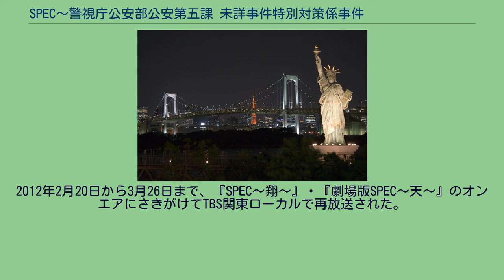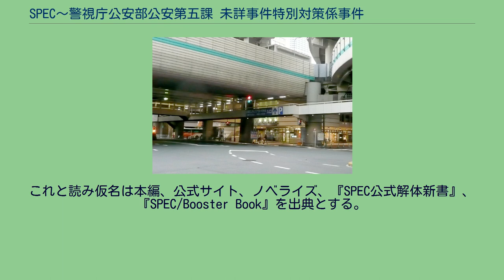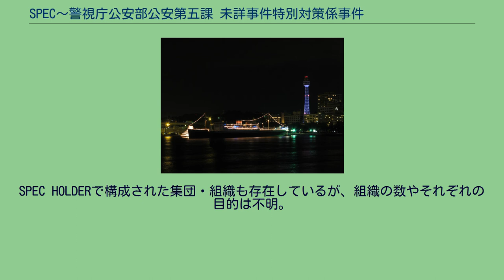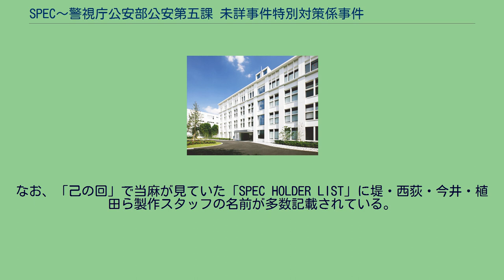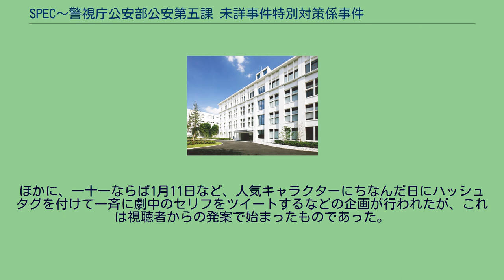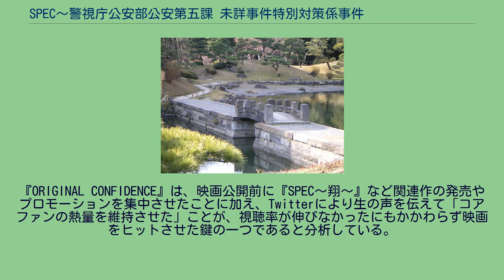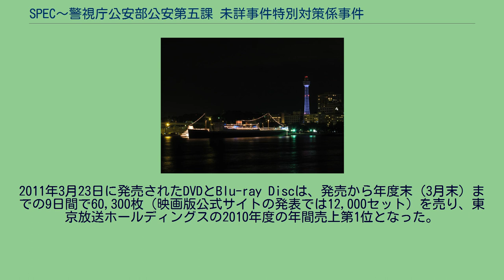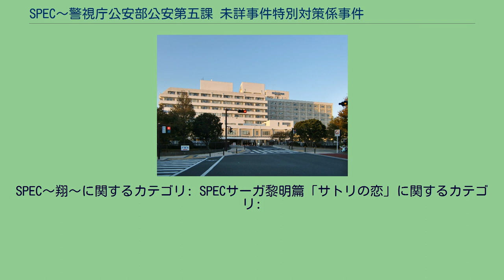SPEC〜警視庁公安部公安第五課 未詳事件特別対策係事件簿〜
ケイゾク・サーガ
『SPEC〜警視庁公安部公安第五課 未詳事件特別対策係事件簿〜』（スペック〜けいしちょうこうあんぶ こうあんだいごか みしょうじけんとくべつたいさくがかりじけんぼ〜）は、2010年10月8日から同年12月17日までTBS系列で毎週金曜日の22:00 - 22:54 (JST) に『金曜ドラマ』枠で放送された戸田恵梨香・加瀬亮のダブル主演の日本のテレビドラマであり、これから派生した一連の映像作品のシリーズ。
2020年6月11日から6月25日まで「特別編」として、夜11時56分（土曜のみ、夜0時20分）に放送された。
捜査一課が手に負えない超能力などを使った特殊な事件を捜査するために警視庁公安部が設立した未詳事件特別対策係、通称“未詳（ミショウ）”に配属されたIQ201の天才であり、変人の当麻紗綾と、警視庁特殊部隊 (SIT) 出身で叩き上げの瀬文焚流の2人の捜査官が、常人にはない特殊能力（SPEC）を持った犯人と対決する姿を描く。
金曜ドラマ枠では前クールの『うぬぼれ刑事』に続いての刑事ドラマである。
本作品は1999年に放送され、2000年に劇場版が公開された刑事ドラマ『ケイゾク』と同一の世界観であり、両作品を合わせて「ケイゾク・サーガ」、あるいは後述の『SICK'S』を合わせて「SPECサーガ」と呼ばれることもある。
堤幸彦や西荻弓絵ら同作品の主要スタッフが本作品にも携わり、竜雷太や徳井優は両作品に同一キャラクターとして出演している。
加えて、制作発表当初は仮題として『ケイゾク2』を冠していた。
『TRICK』シリーズなどと同様に、『金曜ロードショー』をはじめとした裏番組などの他局ネタや時事ネタ、出演者・制作スタッフ、舞台裏の事情にまつわる楽屋ネタなどのパロディ的な要素を多く含んだ小ネタを随所に織り込んでおり、台詞や視覚的要素に笑いを誘う演出が多用されているが、『ケイゾク』と同様にハードで謎に満ちた展開がメインとなっている。
初期はミステリー的な展開が多いが、物語の後半以降はSPECに関わる陰謀劇を中心に描かれる。
連続ドラマの平均視聴率は10.5%であったが、有料配信やDVD売上は好調を記録し、ザテレビジョンドラマアカデミー賞で4部門を受賞するなど高い評価を得ており、これらを受けて2011年7月8日、続編となるスペシャルドラマ『SPEC〜翔〜』と、映画『劇場版 SPEC〜天〜』が制作されることが発表された。
『SPEC〜翔〜』は初回放送直後で映画公開直前である4月4日にディレクターズ・カット版がDVDおよびブルーレイで発売され、2012年東京ドラマアウォードの作品賞優秀賞（単発ドラマ）などを受賞した。
『劇場版 SPEC〜天〜』は公開後2012年5月6日現在で動員165万9681人を記録し、最終興収23.9億円のヒット作となった。
さらに漫画化作品『SPEC〜零〜』などのメディアミックスに加え、2013年に同作のスペシャルドラマ化、映画第2作の『劇場版 SPEC〜結〜 漸ノ篇/爻ノ篇』の2部作公開をもって本シリーズは完結した。
2018年4月より8月にかけて、「SPECサーガ完結篇」と銘打った配信限定ドラマ『SICK'S 恕乃抄 〜内閣情報調査室特務事項専従係事件簿〜』が、動画配信プラットフォームParaviの第1弾オリジナルコンテンツとして配信された。
その後も「覇乃抄」、「厩乃抄」と配信が継続していく予定となっている。
9月28日から11月2日にかけては同じくParaviにて『SPECサーガ黎明篇「サトリの恋」』が配信された。
また、制作サイドとファンの間ではソーシャルメディアの積極的な活用があり、ゴールデンタイムの地上波ドラマとしては先進的な取り組みが評価された。
※ストーリー時系列順に記載。
前シリーズ『ケイゾク』については、ケイゾク#シリーズ、続編『SICK'S』についてはSICK'S 〜内閣情報調査室特務事項専従係事件簿〜を参照。
初回は15分拡大し、22:00 - 23:09まで放送されたほか、他の番組の影響を受けた変更や放送休止があった。
10月29日は『2010世界バレー女子 日本×ポーランド』放送延長のため22:30からの放...